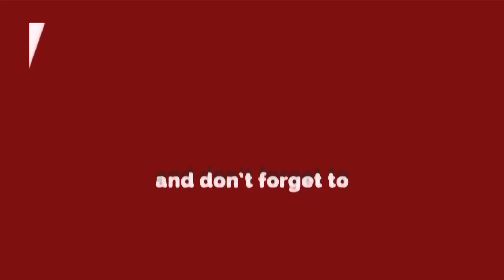पदम् श्री मिलने के बाद Raveena Tandon ने कह दी बड़ी बात